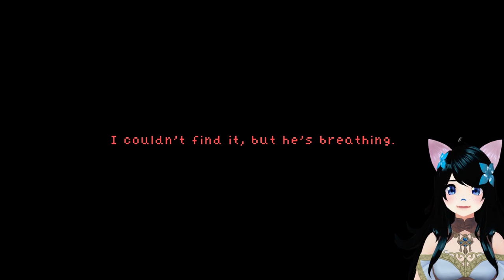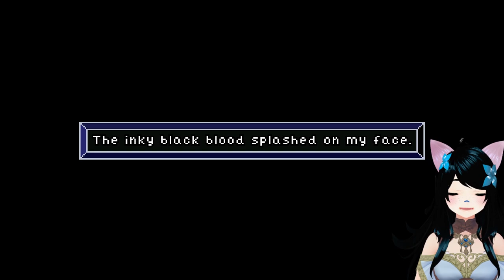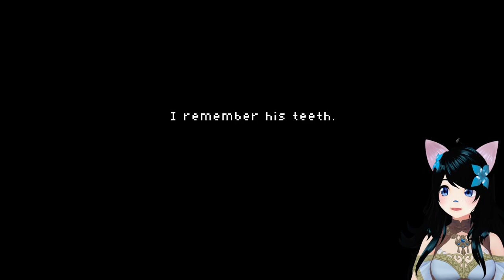Surgeon Fever Dreams Are Wild. — Teeth of Glass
Welcome to Teeth of Glass, a wild fever dream of a game about a surgeon that has a choice to make. A very important choice.

-ˋˏ✄┈┈┈┈┈┈┈┈┈┈┈┈┈

★ Comment Paw-ttery ★
A lottery mechanic where I pull one random comment from each of the previous week's videos and read them while I record. At the end of your comment you may also redeem the following redeems to mess with me during my recordings!

Please note, some weeks may have less lottery days.

✧ Redeem Limitations ✧
— You may redeem a maximum of 1 visual redeem, 2 audio redeems, and 1 voice redeem in one comment.
— You may also request less if you wish, but not more.
— Your redeem will not be entered in the lottery if that's all that is in your comment. At least say hello!

◍ Visual Redeems ◍
— Pin Head. Gives me a very long body and face.
— Big Brain. Makes me very round with a giant brain! Brain cells not included.
— Pin Head Big Brain. A very interesting mash up of the above two.
— Change My Color. Give me a color to change to!
— Halftone. Makes me black and white with a neat effect.
— Help, I Got Stuck Like This!. Forces my avatar into a particular pose.
— I Need Sleep. Makes my L2D Squish look very, very tired...
— Sticky PNG. Want me to stick something to my avatar? Tell me what it is and I'll try to find it. (example: an apple, a sticky note with 'Dummy' on it, a monster, your favorite character)

◍ Audio Redeems ◍
* These sounds will automatically play at random intervals during my recordings.

— KAAAAAAAAAA. My favorite sound from LoZ. Makes me die laughing.
— Chuckle. For when you want to laugh AT me.
— Meow. I will meow back at you.
— Pika Pika. A deep-voiced Pikachu will also make me die laughing.
— Mario Turkey Noises. This scares me every time.
— Frustration. Groose from LoZ:SS screams. Scares me even more.
— Oh Hell Yeah!. Coach from L4D2! I will scream along with him.
— Cat Gurgle. I make my demon gurgle sounds for you. I'll probably scare myself.

◍ Voice Redeems ◍
— Detective Cat Punch. I will go accented detective mode.
— O-Nee Cat. Deep voiced older sister cat will take over for a while.
— Nasal Voice. I mwight hab a cowld
— Animal Sounds. If you want me to try and mimic an animal/creature sound.
— ASMR. I'll get real close to the mic for a while and speak softly.

-ˋˏ✄┈┈┈┈┈┈┈┈┈┈┈┈┈

Teeth of Glass was developed by BeyondBooleans. I do not claim any rights to this title.

-ˋˏ✄┈┈┈┈┈┈┈┈┈┈┈┈┈

-ˋˏ✄┈┈┈┈┈┈┈┈┈┈┈┈┈

Hi, community manager Maeve here. I am sneaking her Throne link into the description in case you would like to support the creator. She's too shy.

-ˋˏ✄┈┈┈┈┈┈┈┈┈┈┈┈┈

The cute sprite in my outro is by HogyokuCosplay on Twitter!
My 3D vtuber model was made by me!
My squish L2D model is made by Argama Witch on Twitter!